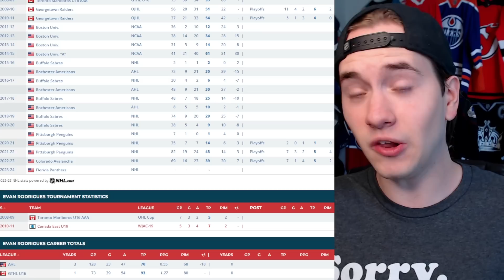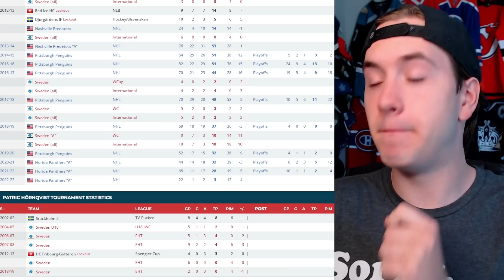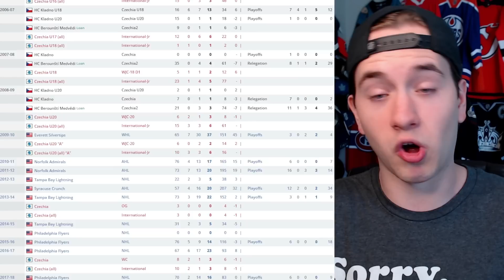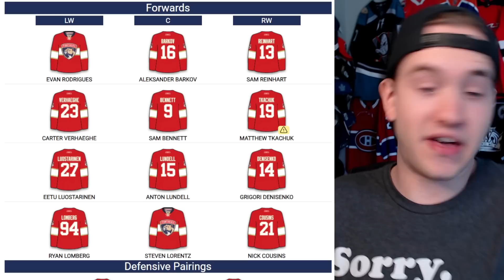2023-24 NHL Season Preview: Florida Panthers Edition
Grav joins SDPN to preview the 2023-24 season from a Florida Panthers perspective